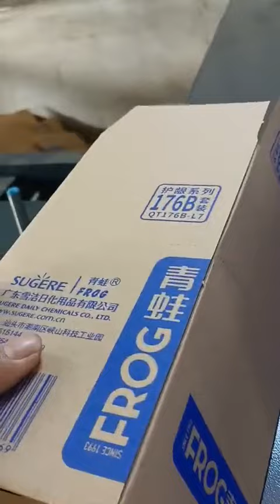vertical corrugated box folder gluer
crash lock bottom vertical corrugated boxes folder gluer
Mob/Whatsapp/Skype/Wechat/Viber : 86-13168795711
creasing line is important for the vertical box
Look at the creasing line our customer made in the boxes,
perfect creasing line will run more smoothly .